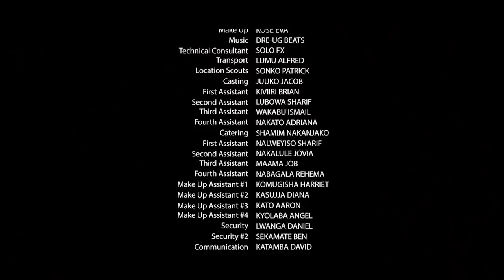YOLESA EKITONE S2 -Central auditions Acrobatics (FULL PERFORMANCE) @KUNTA PRODUCTIONS.